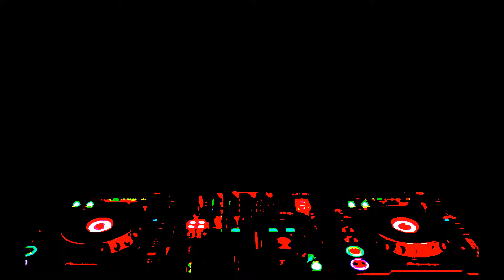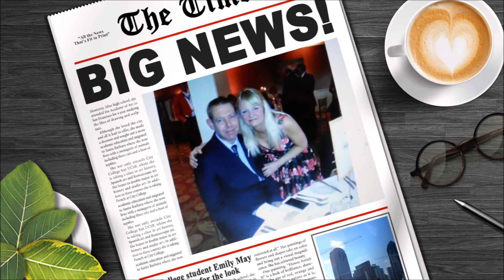track 14..15...Old Skool Tunes 1996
14= Interceptor 17( origial intercepter)...
15 = Apache...(house version)...M.a.s.i

DJ Mike Davies. DJ Sy Jones..
Live Manchester 1996